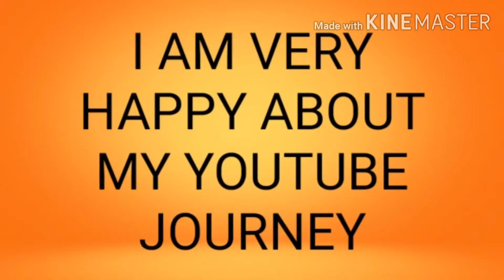I am very much happy about my YouTube channel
In this topic I have discussed about the happiness in my past 2 months of YouTube journey still YouTube is my passion I will never take break under any circumstances

I am always happy about my YouTube channel

 Love Sudarshan